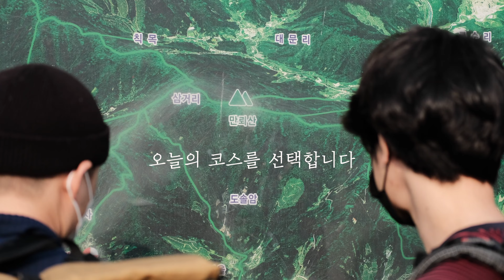백패킹 최상 박지 중 한 곳!! 영상 중간 중간 계속 나옵니다.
하이하이크 걸리버하이커 두반장입니다.
이번엔 진천에 있는 아주 편안한 산에 다녀왔습니다.
여러분들 한번씩 가보시고 정리 잘하고 등산객들과 마찰 없이
재미난 하이킹 하시길 바랍니다.
좋은 박지들 하나 둘씩 오픈해 보겠습니다.

아직 구독 안 하신 분은 없으시죠? :)

감사합니다

[Backpacking Gear]
백팩 HMG SouthWest
텐트 Big Agnes Copper Hotel HV UL 2
매트  Nemo Tensor Alpine
침낭  Cumulus Quilt 350
랜턴 - 크레모아 헤디

[Gear]
Fuji X-H1
Fuji X-E3
Sony RX0m2
iPhone 11

[Film/Edit]
두반장

저작자의 협의 및 동의가 없는 모든 형태의 영상 사용을 금합니다.